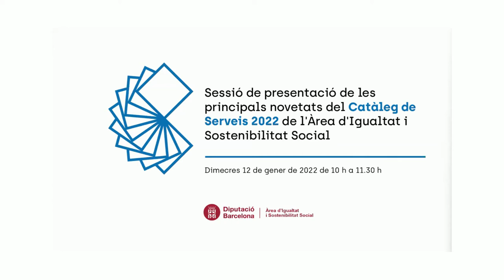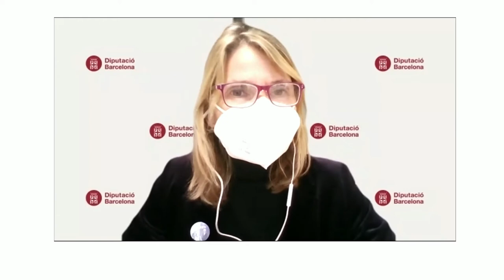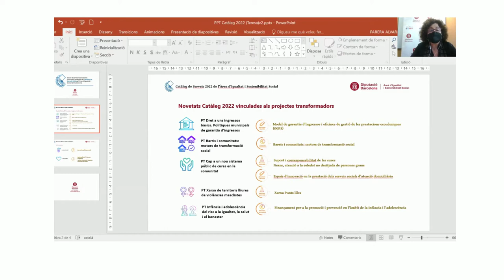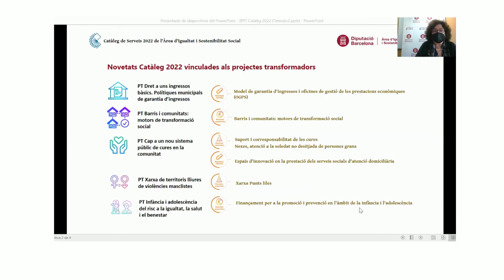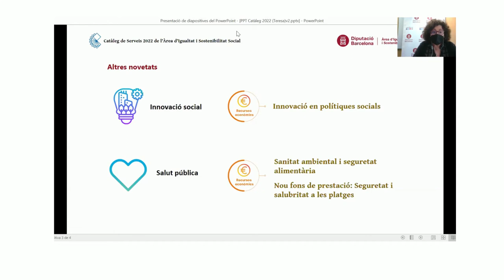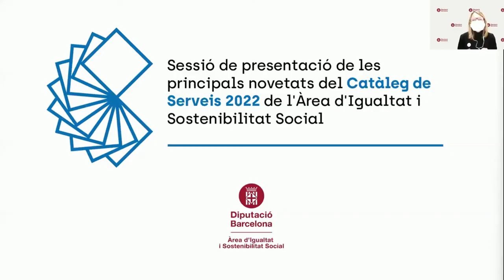Presentació Catàleg de Serveis 2022 - Àrea d'Igualtat i Sostenibilitat Social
Sessió de presentació de les principals novetats del catàleg de Serveis 2022 de  l'Àrea d'Igualtat i Sostenibilitat Social